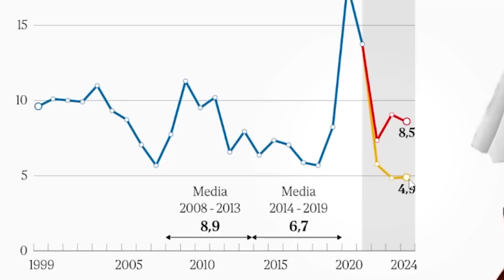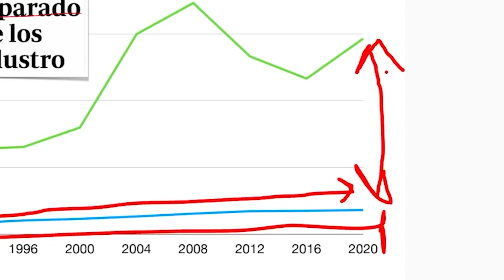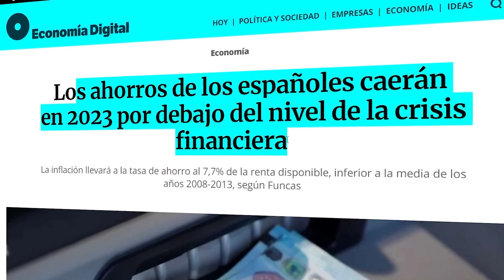Los Jóvenes NO Pueden COMPRAR una Casa 🏠